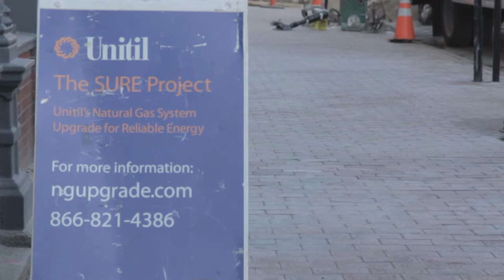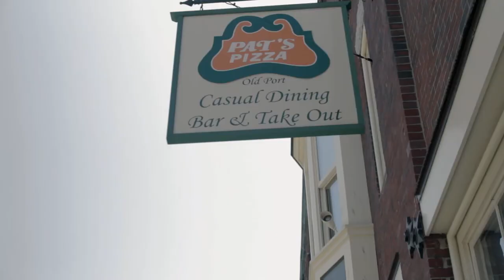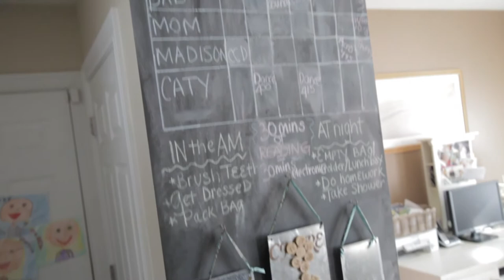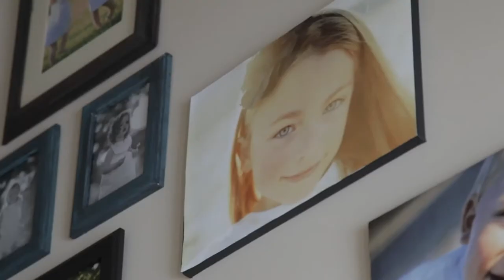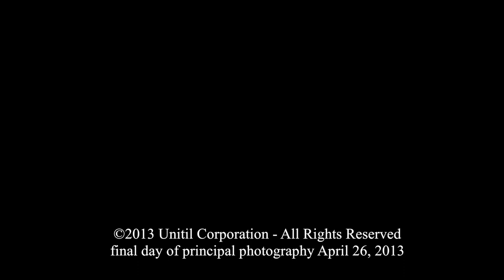Unitil Energy For Life Video Profile: Matt Doughty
Employee profile videos is an authentic way to generate a personable and sincere messaging for a brand. See how we used Matt Doughty's story to convey Unitil's brand story.